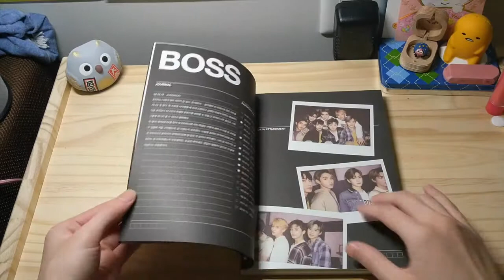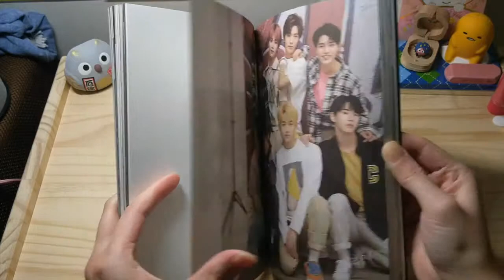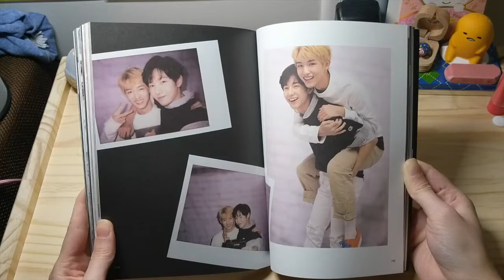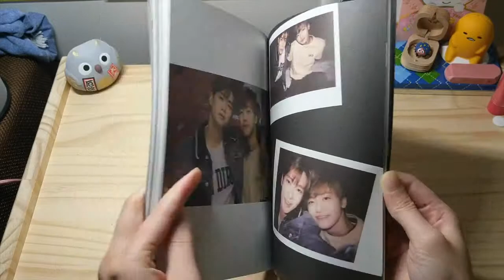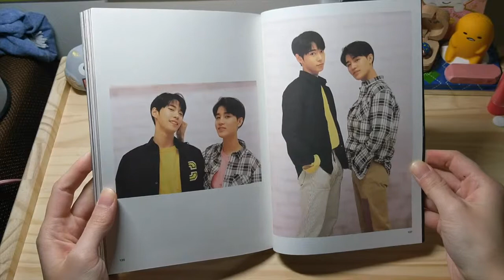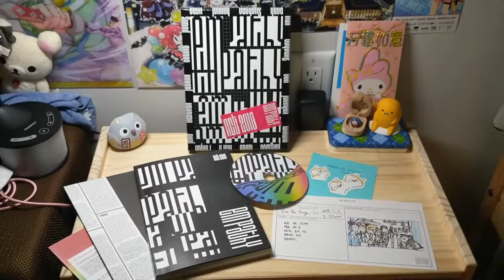[Unboxing] NCT 2018 Empathy (Reality Version)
Getting hyped for NCT 127's USA tour!

Another NCT unboxing from a while back! This photobook is really nice with lots and lots of pages! One of our favorite photoshoots yet (aside from NCT Dream's We Young, of course!)! :) So happy to also get the diary entry of Taeyong! Usually, we'd choose fun music for unboxings...but we just couldn't resist "Timeless"! Such a beautiful track!

Artist: NCT 2018
Album: NCT 2018 Empathy (2018)
Label: SM Entertainment